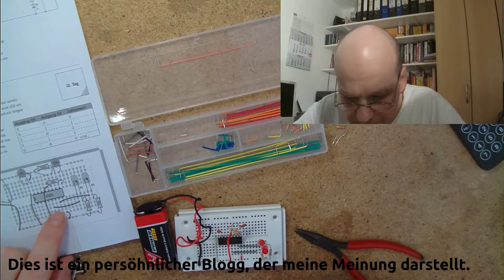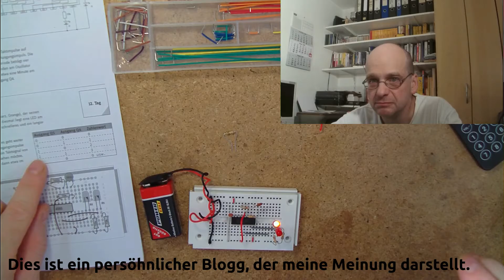Tag 12; Conrad Adventskalender: Elektronik 2016; Zähler von null bis drei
Aufbau der Schaltung vor laufender Kamera